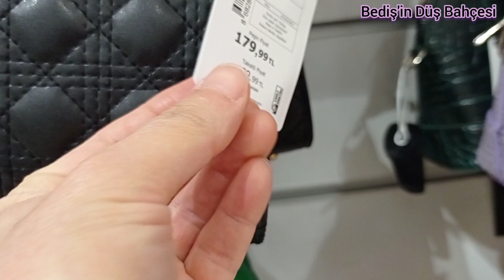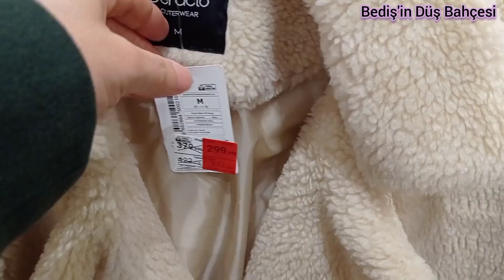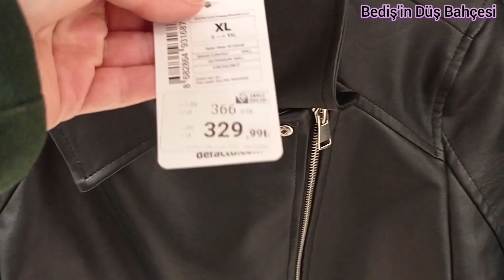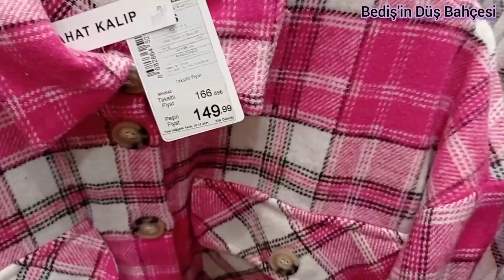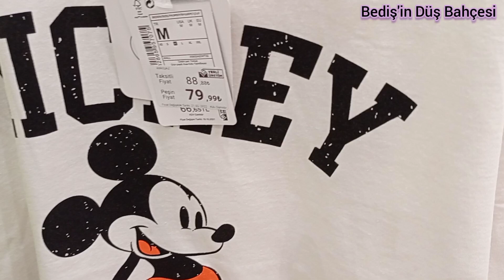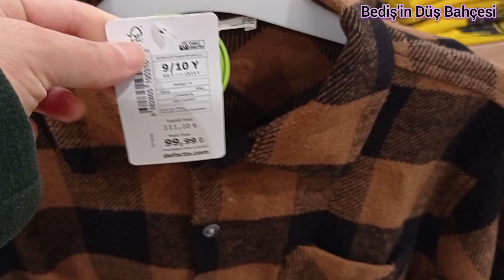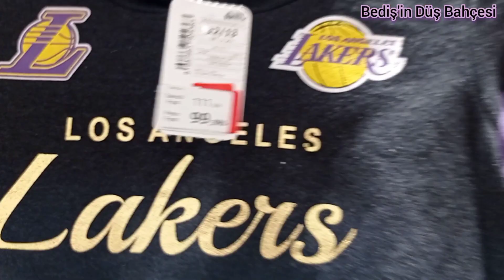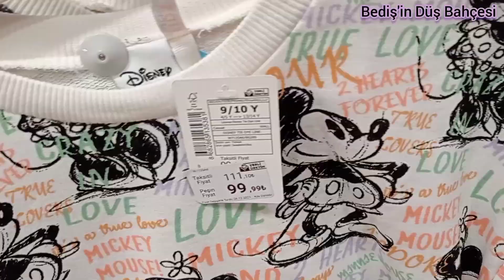DEFACTO YENİ SEZON İNDİRİMLERİ🎀MONTLAR,KABANLAR,KAZAKLAR İNDİRİMDE🎀